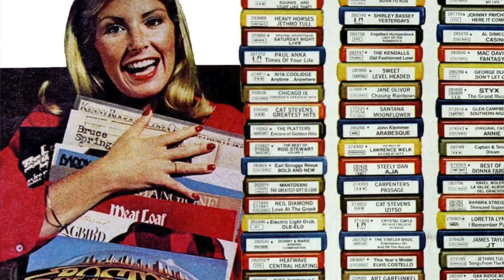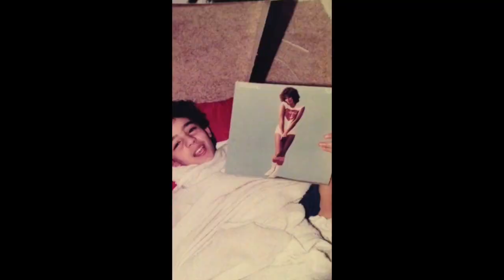Barbra Streisand's Greatest Hits /My first time hearing her voice ! 50 years a fan .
The very first album of Barbra Streisand I ever owned and the very typical 1970's way that I got it ! earring Barbra Streisand's voice for the very first time was a revelation .